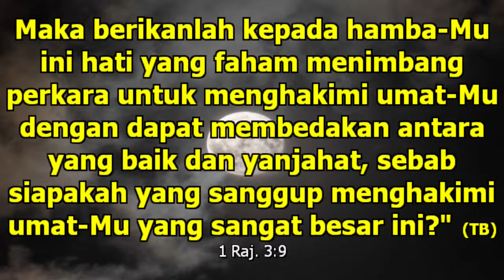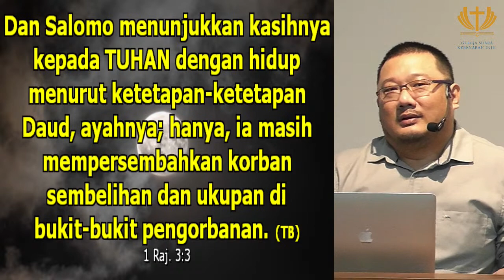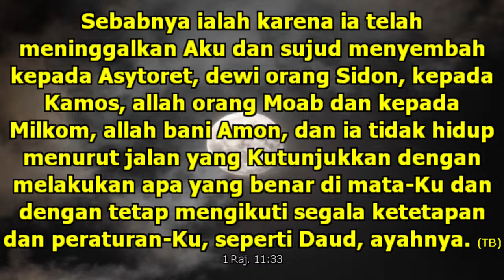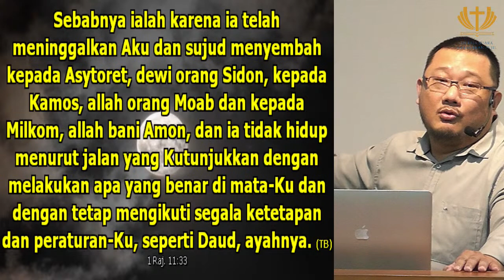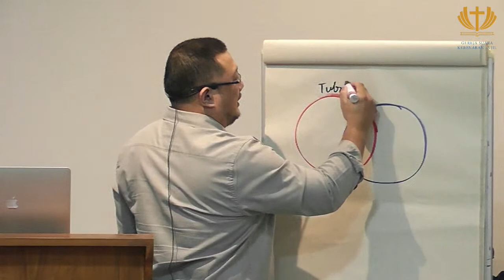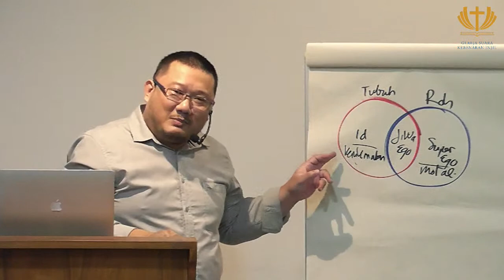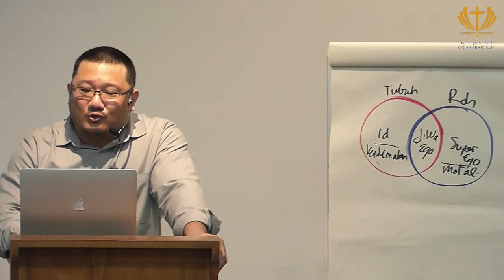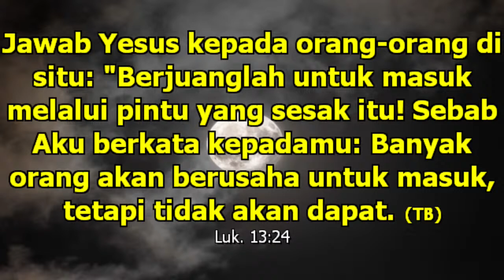230723 - Perubahan Adalah Pilihan